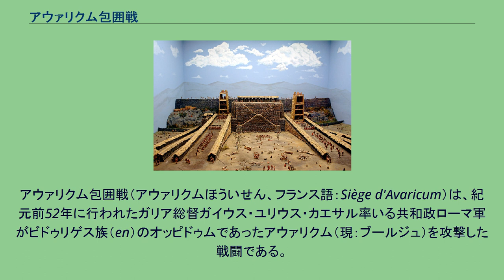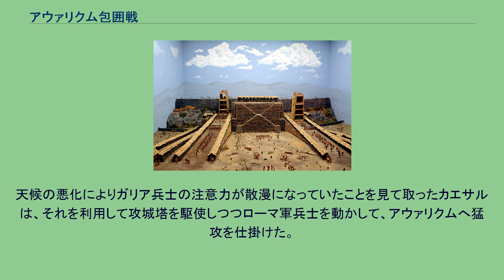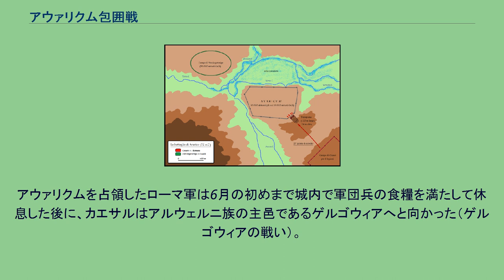アウァリクム包囲戦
サントル＝ヴァル・ド・ロワールの歴史
アウァリクム包囲戦（アウァリクムほういせん、フランス語：Siège d'Avaricum）は、紀元前52年に行われたガリア総督ガイウス・ユリウス・カエサル率いる共和政ローマ軍がビドゥリゲス族（en）のオッピドゥムであったアウァリクム（現：ブールジュ）を攻撃した戦闘である。
また、アルウェルニ族のウェルキンゲトリクスがカエサルと初めて交戦した戦闘として知られる。
紀元前52年、カルヌテス族がケナブム（現：オルレアン）を攻撃して町にいたローマ市民を多数殺戮したという知らせが全ガリアに広がった。
また、イタリア本国でもマルクス・カトやルキウス・ドミティウスらオプティマテス（元老院派）がカエサル派を転覆させるべく活動していたこともガリアまで伝わっており、これらの機会を得てウェルキンゲトリクスは反ローマのガリア人勢力を糾合し、カエサル率いるローマ軍に対し武装蜂起した。
ウェルキンゲトリクスらが蜂起したという情報をイタリア本国で受けたカエサルはローマ軍を率いてガリアへ向かい、ウェッラウノドゥヌム（en）、ケナブム、ノウィオドゥヌム（現：ヌヴェール）で勝利を重ねた。
更にローマ軍は食糧や物資の補給を寸断する目的で進出したガリア連合軍に対するため、紀元前52年の冬にアウァリクムに到着した、 3度の敗北を受けて、ガリア連合軍の総大将であるウェルキンゲトリクスは作戦の変更を固め、ローマに対して反旗を翻した部族の会議を召集し、ウェルキンゲトリクスはローマ軍との戦闘を避けて、物資の供給を寸断して持久戦に持ち込む方針を発表した。
ウェルキンゲトリクスの方針決定を受けて、ガリア軍側はローマの物資徴発部隊の行動範囲内にある全ての町を破壊し、焦土戦術により焼き払った。
しかし、ビトゥリゲス族は天然の要害であるアウァリクムをローマ軍が攻略するのは不可能であると主張し、ウェルキンゲトリクスもアウァリクムを焦土戦術の対象外とすることで了承した。
なお、カエサルもアウァリクムはビドゥリゲス族の領土で最も大きく堅牢な守備を持ち、地味豊かな町であったとガリア戦記に記している。
カエサルはアウァリクムの城門へと姿を現したが、ウェルキンゲトリクスは軍を約15マイル町の外へ動かしていた、そのためカエサルは戦うことも、食糧を徴発に行くことも出来なくなった。
カエサルは同盟者であったハエドゥイ族とボイイ族へ食糧を送るよう要求したが、ハエドゥイ族はウェルキンゲトリクスによる反乱へ合流する構えであり、一方のボイイ族は余分な食糧を持たなかったため、カエサルの要求を満足させることは出来なかった。
ガリアでの食糧調達に支障を来たす中で、ローマ軍の食糧事情は深刻な窮乏状態に陥った。
カエサルは陣営を回り、兵士たちに対して、食糧が余りにも無いのならば包囲を解いて撤退すると言った。
しかし、ローマ軍の兵士は、ガリア人によって殺害されたローマ人たちの復讐を果たすまでは不名誉に包囲戦を終われないとカエサルに抗議した。
この回答に満足したカエサルはアウァリクム攻略に効果的と考えられる攻囲装置の考案・設計を始めた。
カエサルが包囲陣の建設を継続させていた時、ウェルキンゲトリクスは自軍の騎兵部隊を率いて食糧を集めているローマ軍を要撃するために、軍営地を動かした。
アウァリクム包囲戦・布陣図 この動きを察知したカエサルは、ウェルキンゲトリクス率いるガリア軍の主たる陣営地を威嚇するために、真夜中の内に軍を進めた。
手薄になったガリア軍の陣営地を救援するためにウェルキンゲトリクスは軍を再び主陣営地へ引かせたのを受けて、目的が達せられたとしてカエサルは退いた。
その間にもアウァリクム住民やガリア連合軍による襲撃やローマ軍の軍営地への攻撃をやり過ごして、ローマ軍の攻城装置は建設から25日間を費やして完成した。
直ちにローマ軍は攻城塔を前進させたが、大変な嵐が巻き起こった。
この幸運な嵐が攻城作戦に有利な状況をもたらすとカエサルは考えた。
天候の悪化によりガリア兵士の注意力が散漫になっていたことを見て取ったカエサルは、それを利用して攻城塔を駆使しつつローマ軍兵士を動かして、アウァリクムへ猛攻を仕掛けた。
攻撃によりアウァリクムの城壁はローマ軍に占領されたため、アウァリクムの住民は市内の広場へと撤退し、最後まで戦うことを決めて、楔形陣形を組んだ。
しかし、ローマ軍団の兵士はガリア軍を見て、ローマ...